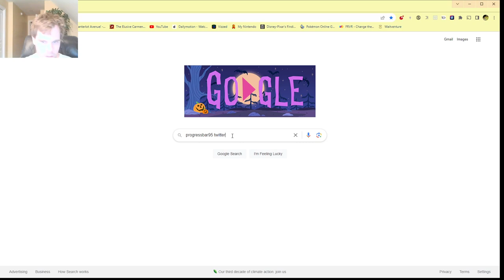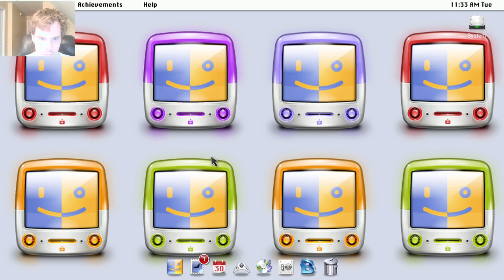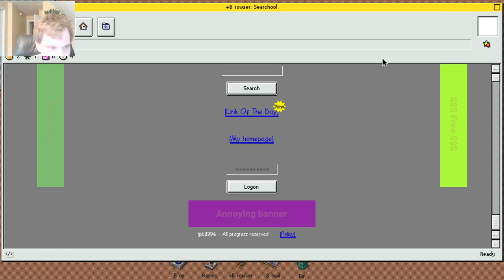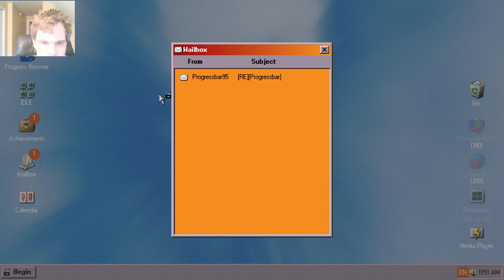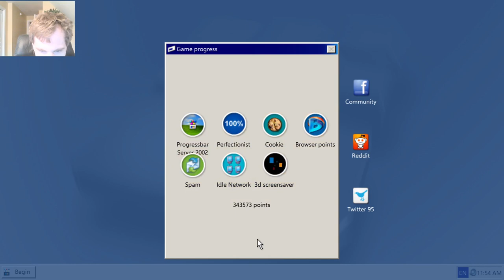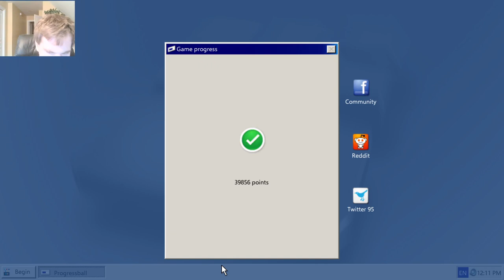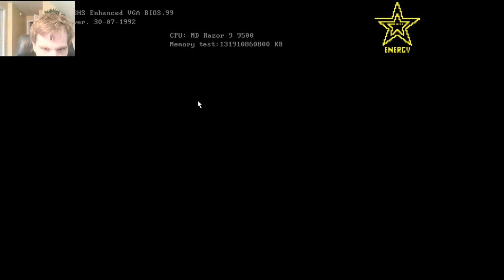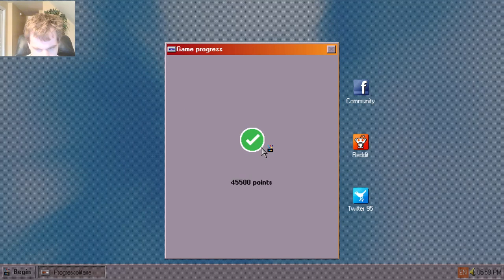Let's Play Progressbar 95 - Episode 160: Happy Halloween!